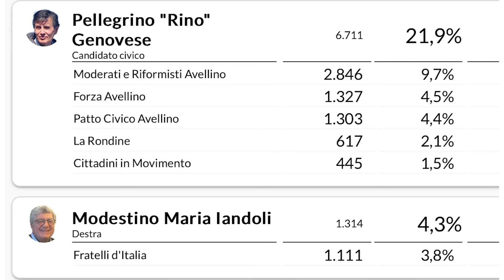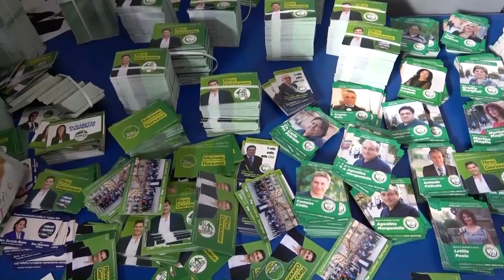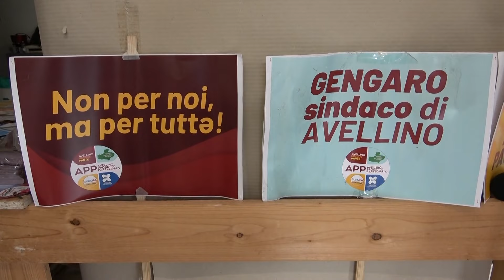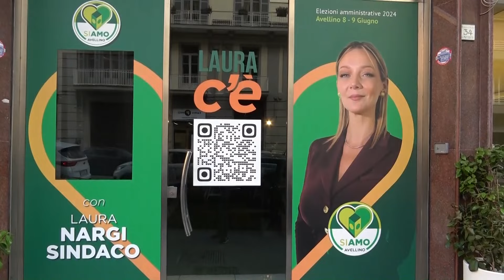Nargi-Gengaro, parte la sfida. Caccia ai voti di Genovese